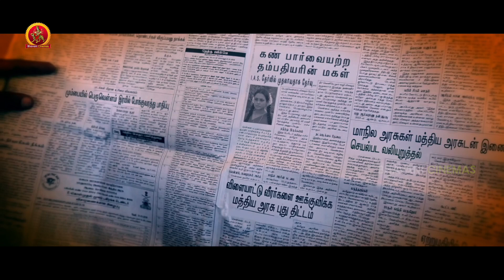నాలా నువ్వు కూడా ఆశ తీరని ఆత్మ కావాలి | Anando Brahma 2 Movie Scenes | Ramki | Meenakshi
Watch Anando Brahma 2 Movie Scenes.

Starring: Ramki, Meenakshi, Sanjeev, Loosu Kumar and Others.
Directed by Loosu Kumar
Produced by Rajasekhar Annabhimoju